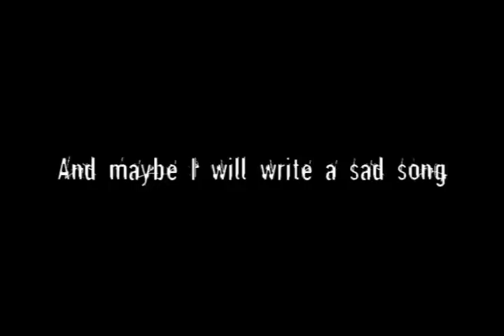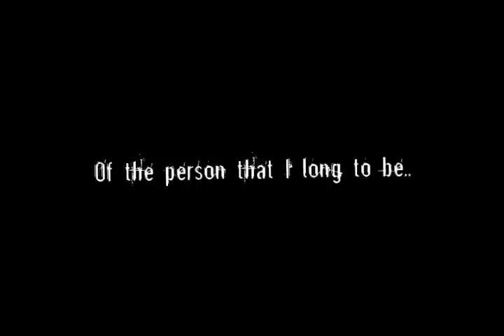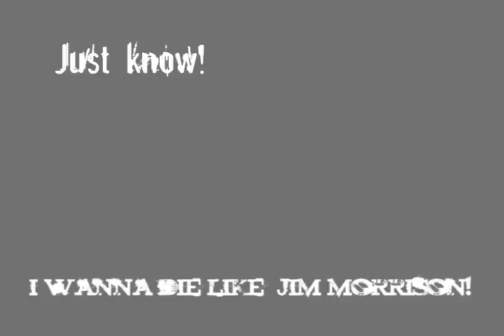SENSES FAIL - The Irony of Dying on Your Birthday (Lyrics)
Basically my first video like this.

I really enjoyed making this video, so I hope that you enjoy it. More videos are coming.

Fonts Used:

Astonished
Bad Cargo 2.0
Brand New Burn

Any questions or requests? Comment on this video or my channel.

LYRICS:

Just know we are a spec in time
So follow your bliss
And destroy your beauty

I'll lock myself in a room,
Drink until the clock strike noon
With just a pen, a pill, and some paper
And maybe I will write a sad song
Or another cliche poem of the person that I long to be

I wanna die like Jim Morrison, (Just know)
A fucking rock star, (We are)
I wanna die like God on the cover of time (A spec)
Just a blink and it's gone, (In time)
So baby pour some fame in my glass

Colors blind the eyes,
Sounds deafen the ears,
Flavors numb the taste,
Thoughts weaken the mind

I'll attack someone with a switchblade knife
So that I can see their pain,
I choose to be a serial killer
Cause the victims don't get any fame

(Just know) (I wanna die like Jim Morrison)
(We are) (A fucking rock star, I wanna die like God on the cover of time)
(A spec) (Just a blink and it's gone)
(In time) (So baby pour some fame in my glass)